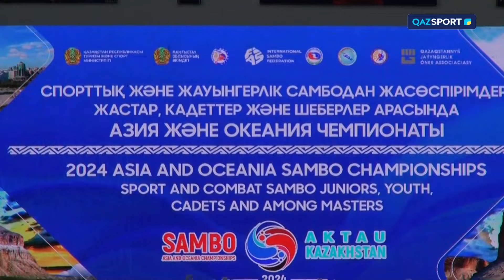«SPORT REVIEW» ақпараттық-сараптамалық бағдарламасы. 15.05.2024